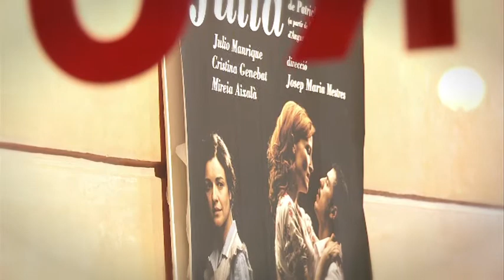Teatre Romea: Srta. Júlia + agenda del 13 al 19 juliol 2012